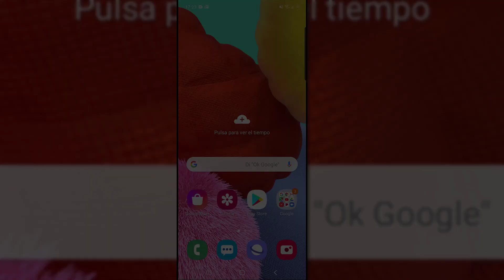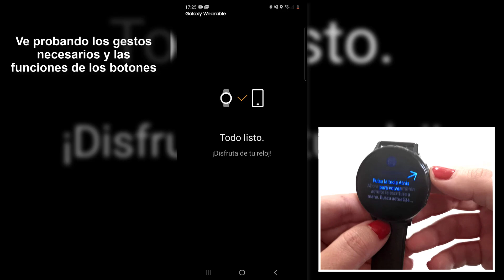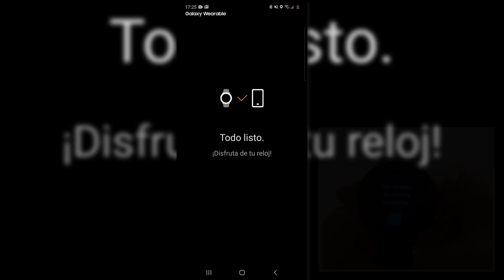⌚️✔️ Cómo CONECTAR Samsung Galaxy WATCH ACTIVE 2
Videotutorial de Solvetic para conectar Samsung Galaxy Watch Active 2 correctamente y dejarlo vinculado. ⭐ 𝗧𝗨𝗧𝗢𝗥𝗜𝗔𝗟 𝗖𝗢𝗠𝗣𝗟𝗘𝗧𝗢

Gracias a este vídeo verás que no es nada difícil realizar conexión correcta para conectar tu Samsung Watch Active 2 con tu móvil.